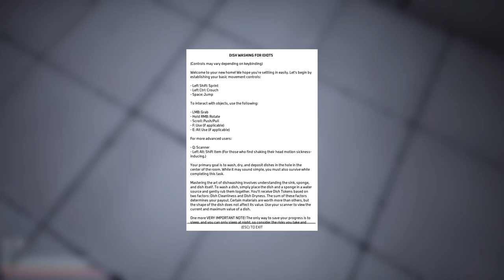Sir, I'm going to Need that Plate back...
Dishwashing Simulator
Do you Hate it when you Wake Up in a Storage Create inside of a Unfamiliar Location? Then us at Klorbus Incorporate have Something to Show you! Our 10 minute Guide to Surviving with Dishes. All you have to do is Lean Back, Open your Eyes, and let our Professional in the Field do the Talking!

Dishwashing Simulator is a Short, Unique Survival-Farming-Base-Building-Tycoon-Horror Game where you must Survive through Washing Dishes. Explore Mysterious Depths, manage Resources, and unravel a Cryptic Narrative. In DWS, a Chore becomes a Journey to Freedom.

this was LIVE streamed on Twitch! Come check me out! :p